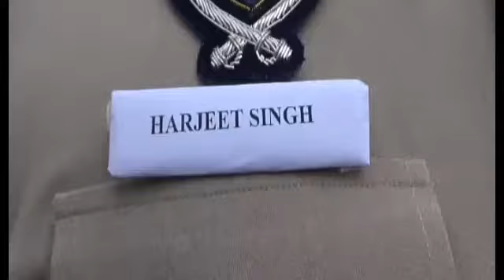जालंधर में भी आज सभी पुलिस अफसर व जवान हरजीत सिंह के बैच लगा कर ड्यूटी कर रहे है।